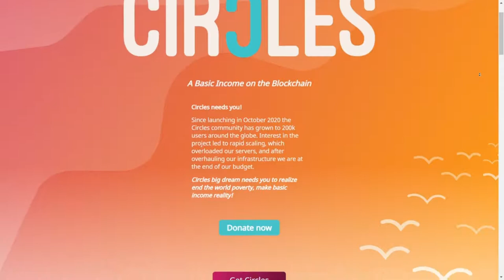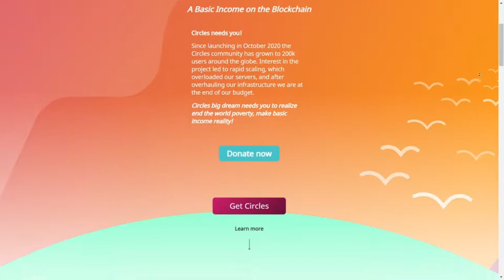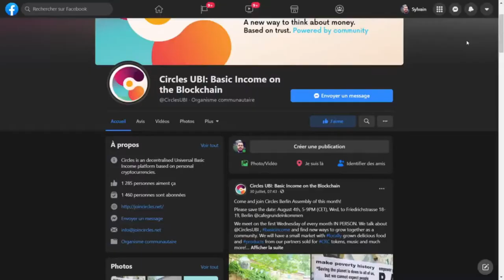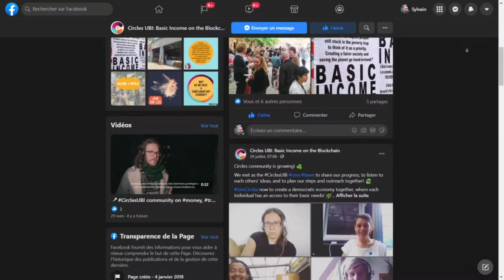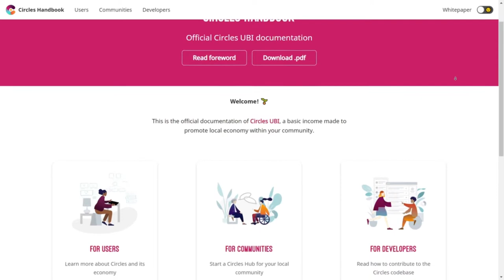What is Circles Universal Basic Income (UBI)|Interview w Julio Linares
In this chat with Julio Linares, we go over everything Circles UBI project.